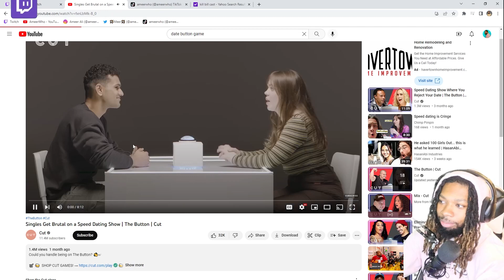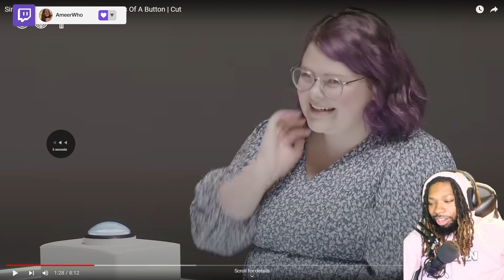Who's Naughty & Who's Nice? | Speed Dating Reaction Video Part 3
Music